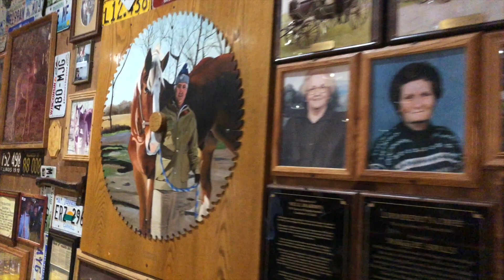Getting Decked Out (WK 59) JustBillyLeBlanc